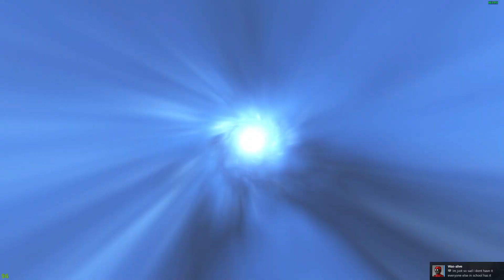LEGO Star Wars (remake): Episode #22 - Galaxy Rave baby WOOOOOO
Somehow Palpatine's dead. Let's disco!